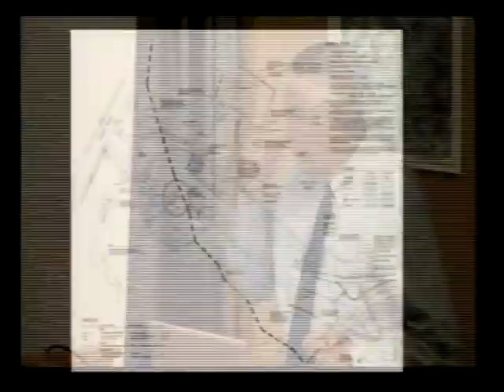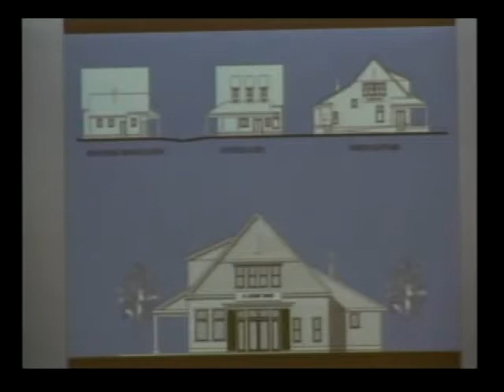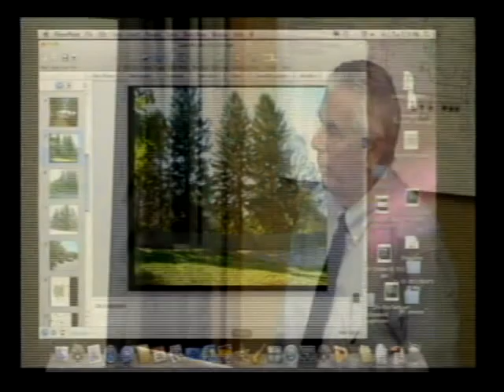Planning Board 11/21/12